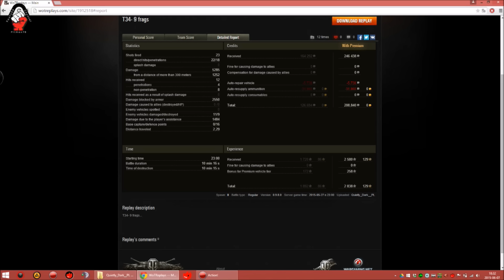Quietly_Dark__PL [FEAR] T34